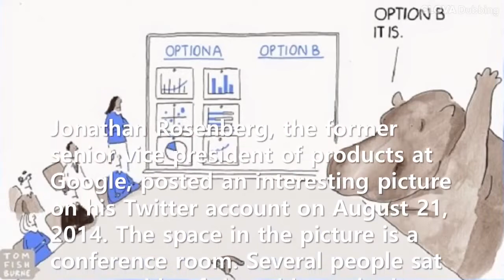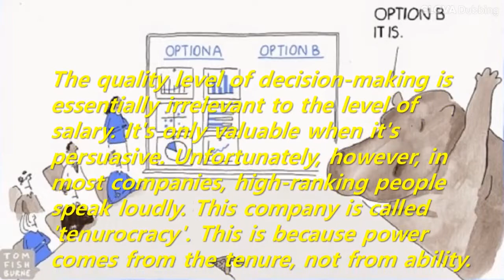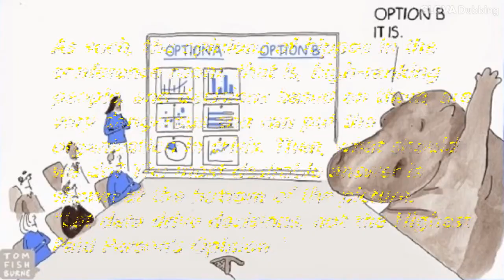Short Story: Hippos in the conference room (Jonathan Rosenberg, senior vice president of Google)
The quality level of decision-making is essentially irrelevant to the level of salary. It's only valuable when it's persuasive. Unfortunately, however, in most companies, high-ranking people speak loudly. This company is called 'tenurocracy'. This is because power comes from the tenure, not from ability.
As such, the opinions of hippos in the conference room, that is, high-ranking people, and decisions based on them, are very dangerous and can put the organization in crisis. Then, what should we do? The most desirable answer is shown at the bottom of the picture.
"Let data drive decisions, not the Highest Paid Person's Opinion."